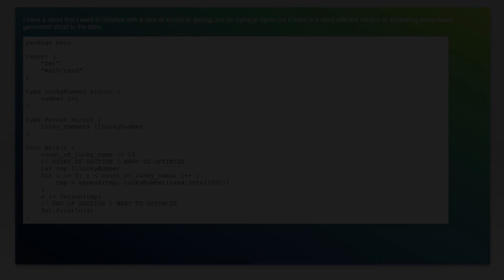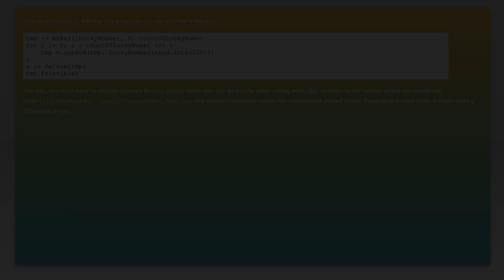initializing a struct containing a slice of structs in golang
go: initializing a struct containing a slice of structs in golang

Related to: go, struct, slice